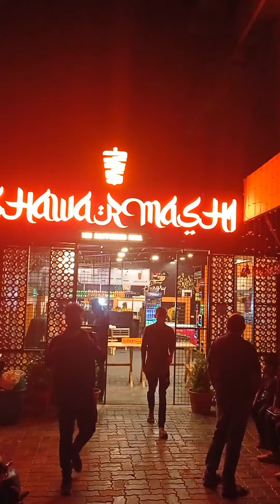SHAWARMASHI#ഷവർമാഷി|ഷവർമ കഴിക്കാൻ പെരുമ്പാവൂരിൽ#perumbavoor shawarmashi